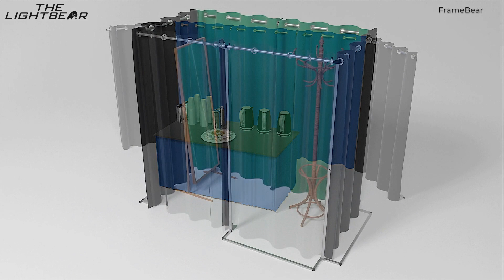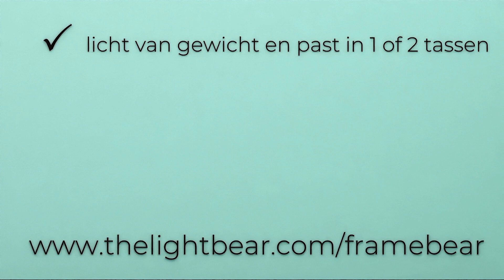FrameBear from The LightBear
FrameBear is a modular system so with this product you can make small and big rooms and small and big screens. No heavy baseplates are needed and almost all ring curtains are suitable.